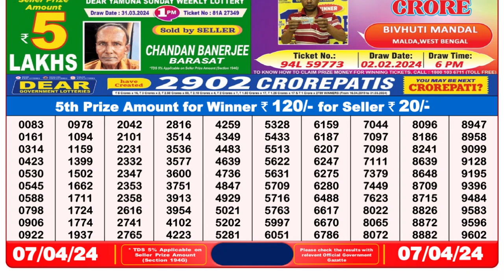Nagaland Lottery Sambad Live 8pm 07.04.24